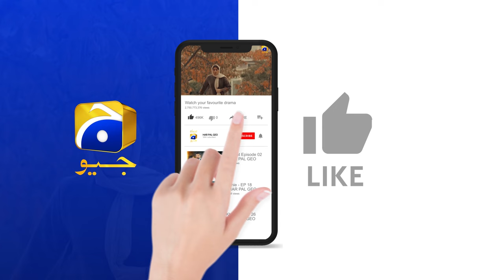Faiz Ke Ahsaan Kabhi Nahi Chuka Paunga || Khumar || Har Pal Geo